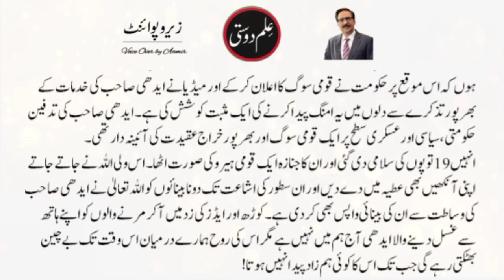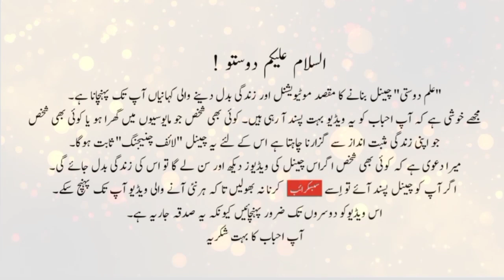Abdul Sattar Edhi || A Great man || Amazing Column by Javed Chaudhry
"Abdul Sattar Edhi" is one of the best column of Javed Chaudhry. In this column he tells about the the life of Abdul Satttar Edhi. Javed Ch is a newspaper columnist in Pakistan. His series columns have been published in six volumes in Urdu language. His most notable column Zero Point has great influence upon people Pakistan especially Youth and Muslims of Pakistan. He writes for the Urdu newspaper Daily Express four time a week, covering topic ranging from social issues to politics.